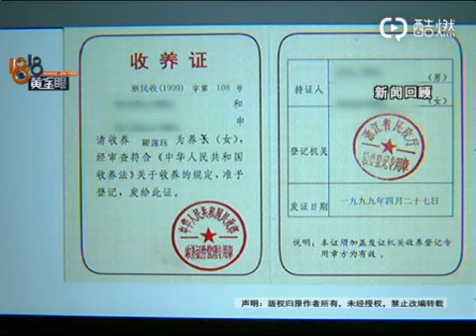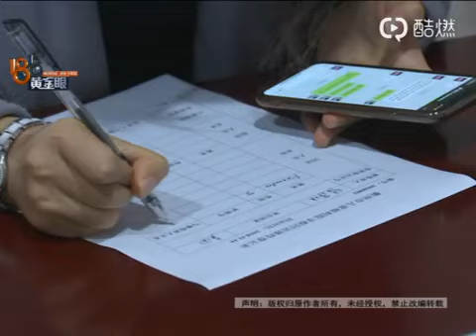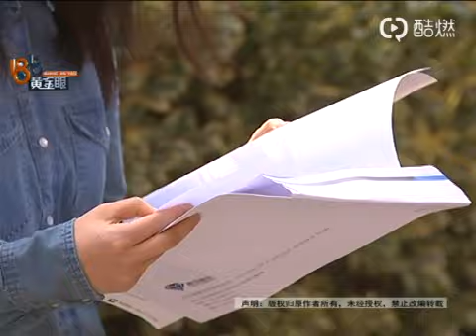【1818黄金眼】美国姑娘寻亲后续：余师傅的亲自鉴定结果不匹配​​​​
【美国姑娘寻亲后续：余师傅的亲子鉴定结果不匹配 】最近我们一直在关注美国姑娘小珏在浙江寻找亲生父母的事情，新闻播出后，衢州的余师傅联系了记者，他一直在寻找的小女儿，跟小珏年龄很接近。上周余师傅和小珏都去了司法鉴定中心，今天亲子鉴定结果出来了，有些遗憾，两人没有比对上。另外我们了解到，26号，建德一位汪师傅也赶到司法鉴定中心做了抽血采样，他觉得小珏很可能是他的女儿